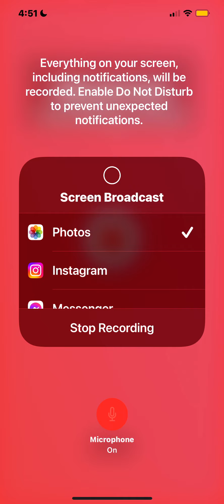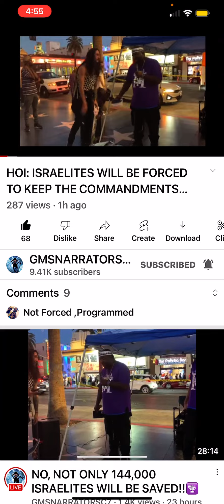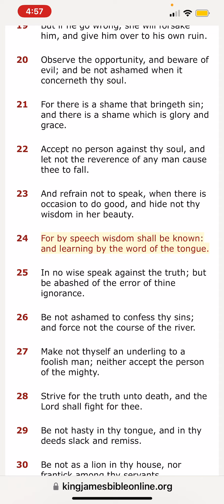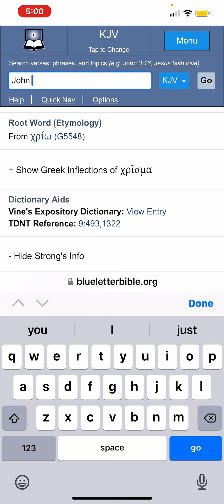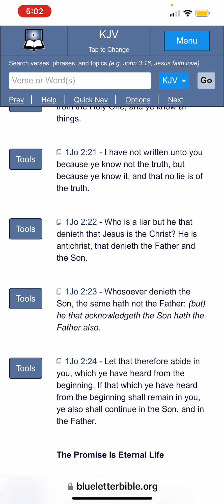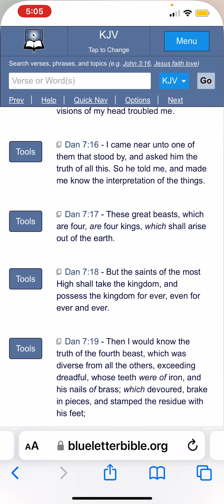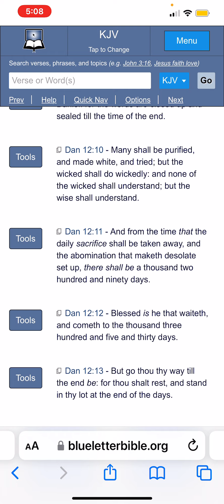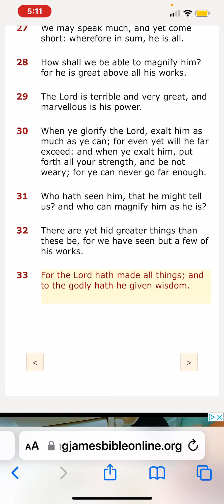The Truth, the Whole Truth and Nothing but the Truth !